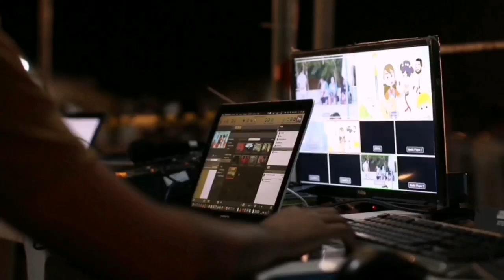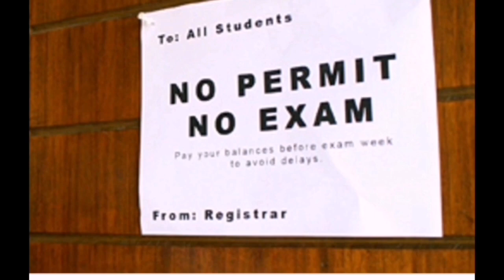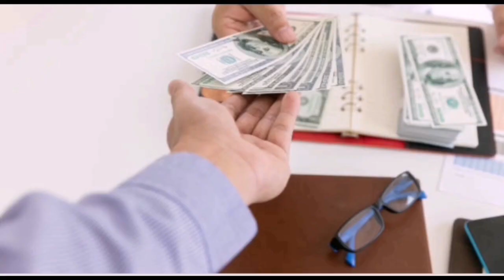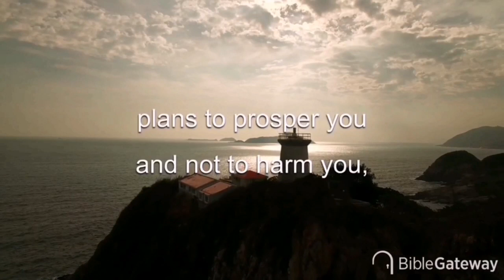Ano ba talaga??? tanong ng karamihan.‎@Nasus The Explorer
Ano ba talaga??? tanong ng karamihan.

ang video na ito ay nag lalaman ng maraming katanungan natin sa ating araw- araw na pamumuhay. panoorin po natin upang ating malaman ang boung detalye